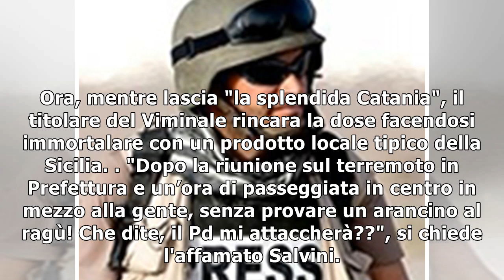Salvini mangia un arancino: "Il Pd mi attaccherà?"27/12/2018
Matteo Salvini ormai ci ha preso gusto. Dopo le critiche per la foto in cui mangia pane e nutella, a poche ore dal sisma che ha colpito Catania, il ministro dell'Interno non perde occasione di pubblic...